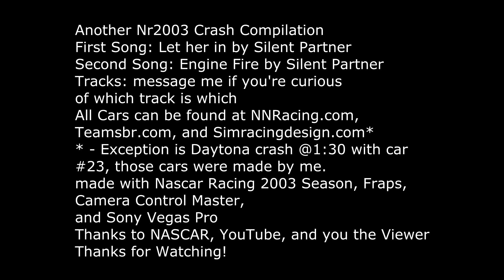Another Nr2003 Crash Compilation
I had a few extra clips from the first Nr2003 crash compilaition. So, I played around more with Fraps and CCM, and this is the second final product. Enjoy!